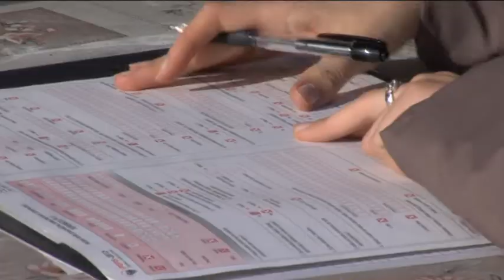Minut vijesti 15 h - 13.07.2013.